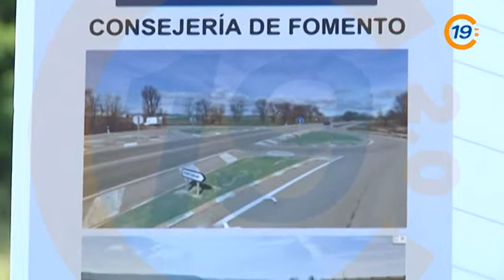20130604 VTR GLORIETA CM 101